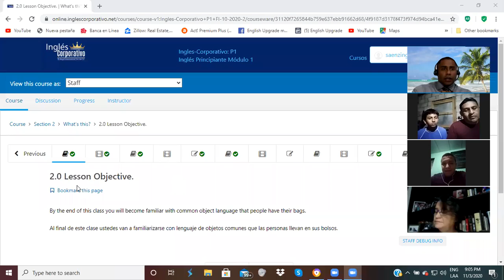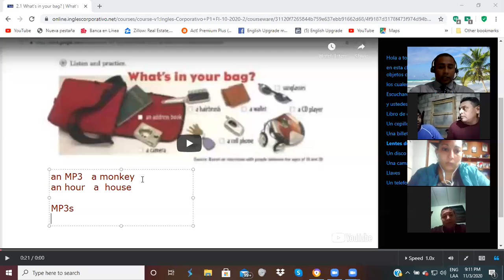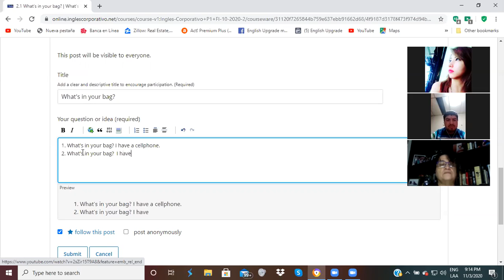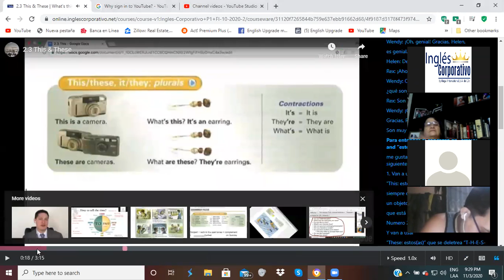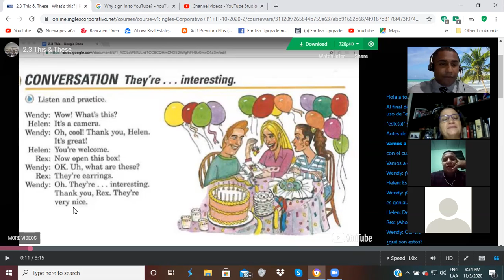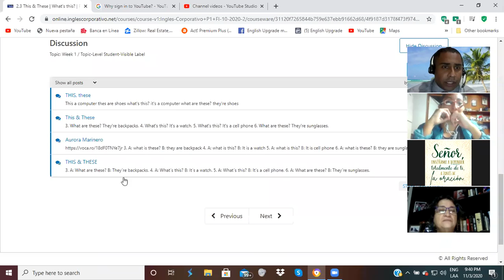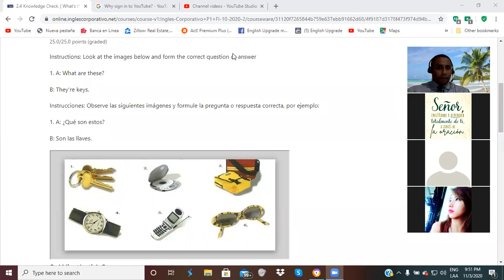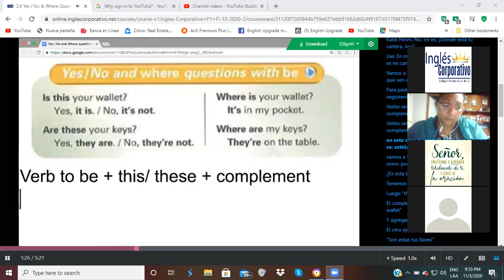Ingles Corporativo-Using This and These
By the end of this class you will become familiar with the usage of this & these.

Al final de esta clase se familiarizarán con el uso de "this & these": este(a) y estos(as).